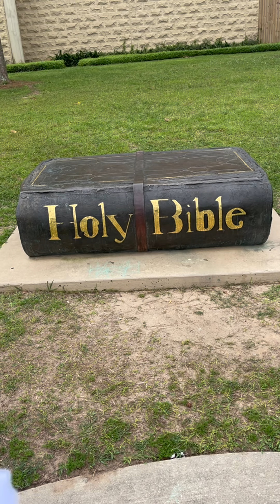Apr 2 Langan Park, Mobile, Alabama sculptures walk @flashdocumentaries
@flashdocumentaries  A walking tour of the outdoor sculptures in Langan Park, Mobile, Alabama